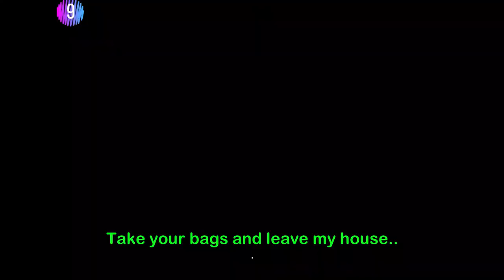STAY AWAY FROM MY GIRLFRIEND- NOVDEC CLASSROOM SERIES (YAW MOOLE)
YAW MOOLE FUNNY VIDEO, GHANA COMEDY, TWI COMEDY, LAUGH